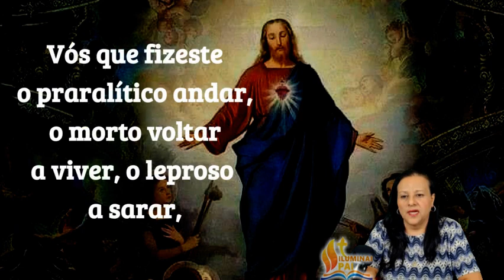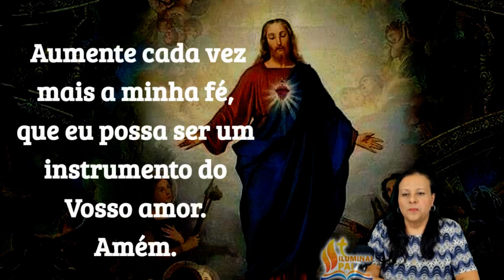21/09/24 Oração Sagrado Coração de Jesus preciso alcançar esta graça nesta novena